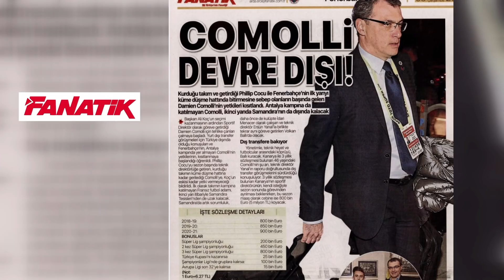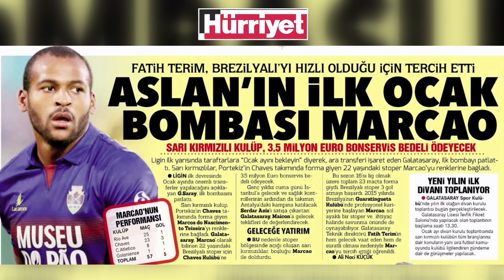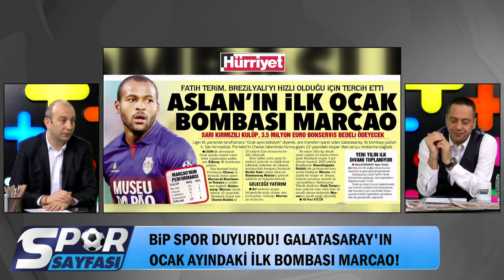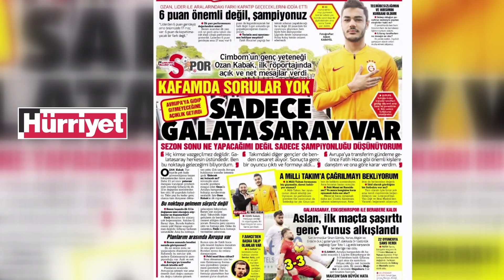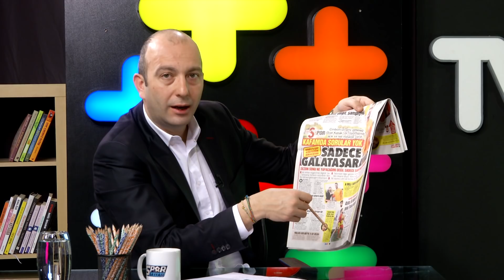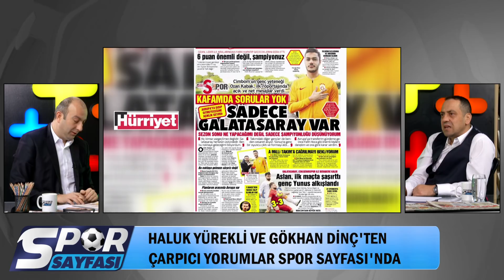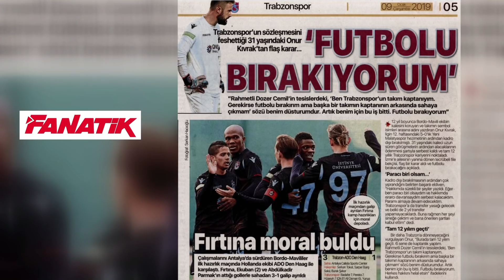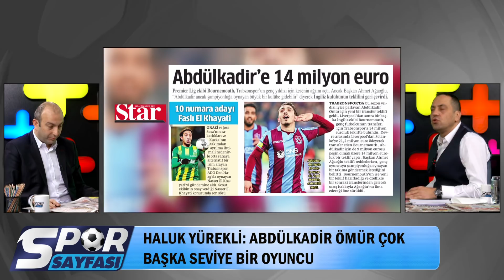Spor Sayfası | Marcao Galatasaray'da! | 09.01.2018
Onur Kıvrak futbolu bırakacak mı?

Haluk Yürekli ve Gökhan Dinç Spor Sayfası'nda Galatasaray'ın Marcao transferini ve Onur Kıvrak'ın futbolu bırakma haberini yorumladılar.